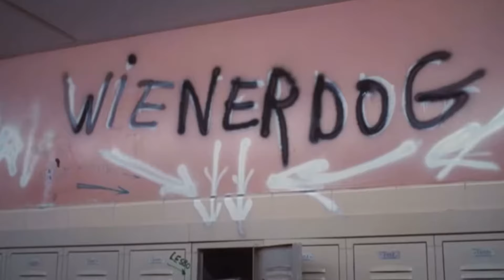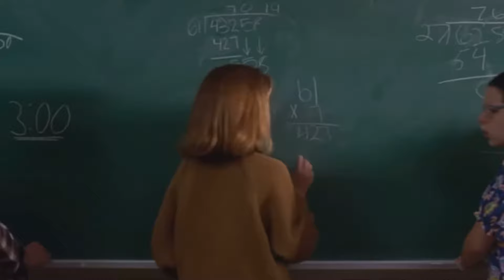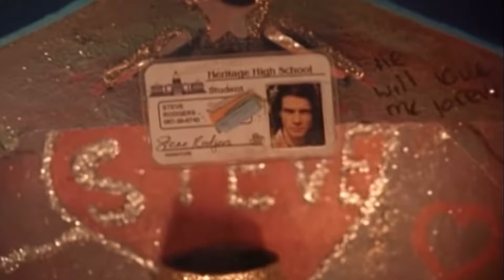No Surprises Welcome To The Dollhouse